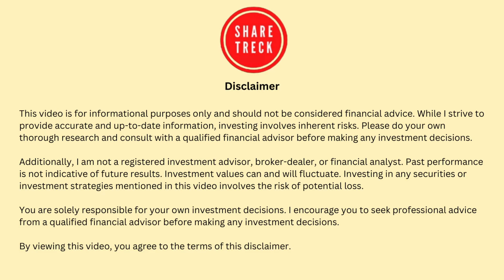Lilly Acquires Verve Therapeutics for $1.3B | A One-Time Gene Edit for Heart Disease?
In this video, we break down Eli Lilly's $1.3 billion acquisition of Verve Therapeutics—what it means for gene editing, the science behind VERVE-102, and why this could change heart disease treatment forever. Watch to learn what this means for investors and the future of medicine.

💬 Got questions or want to share your thoughts on the future of investing?